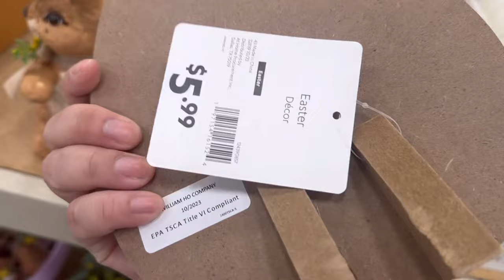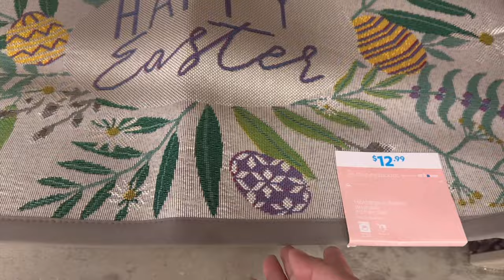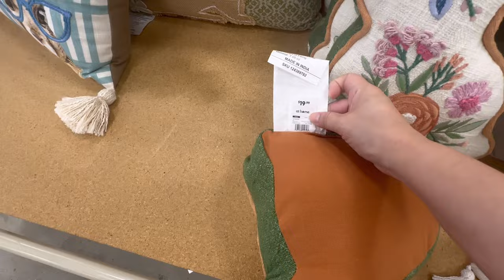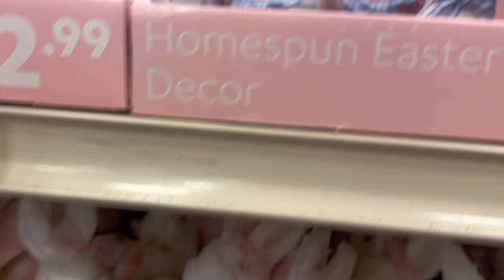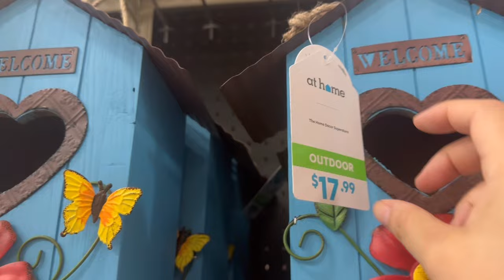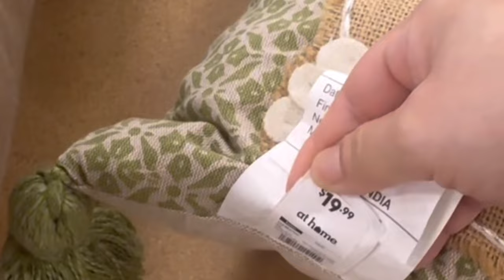AT HOME STORE * NEW FINDS * SPRING DECOR 2024 SHOP WITH ME